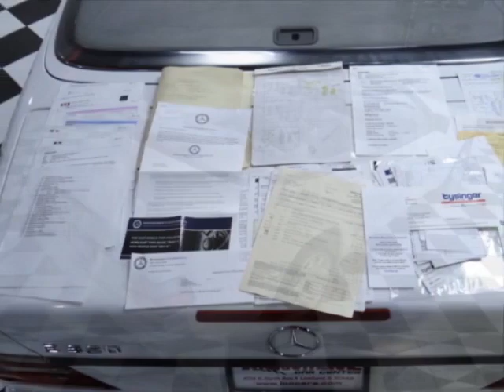1995 Mercedes-Benz E Class - Lombard, IL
International Car Center, Lombard, IL - Mercedes Benz E320 W124 Cabriolet Only 71k Miles Fully Documented Just Serviced!